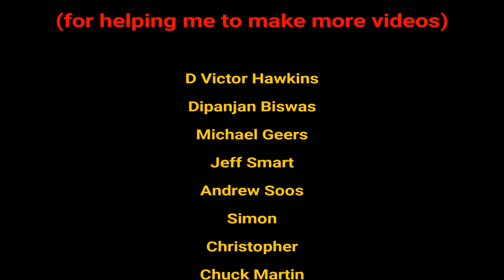John Young (Lifesigns) Interview Pt.1 | 'Altitude' | Working with John Wetton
John Young talks about the fabulous new Lifesigns album 'Altitude' and working with John Wetton.